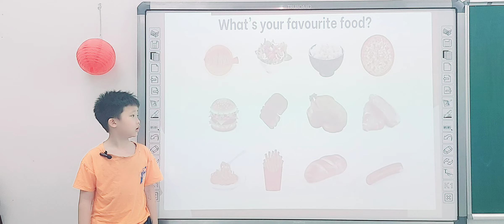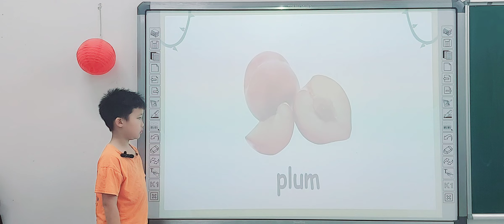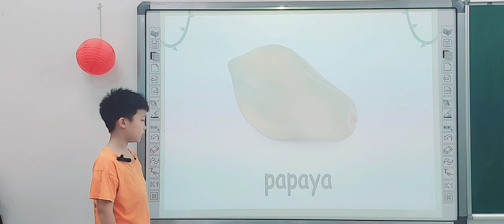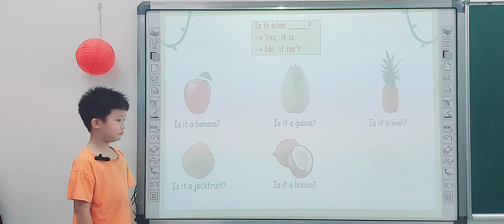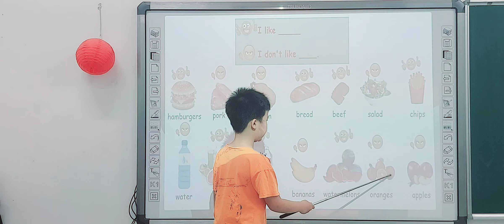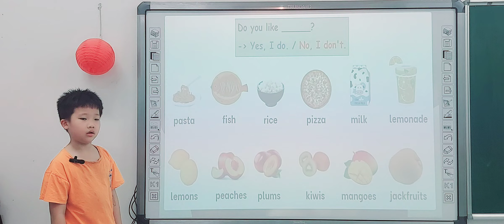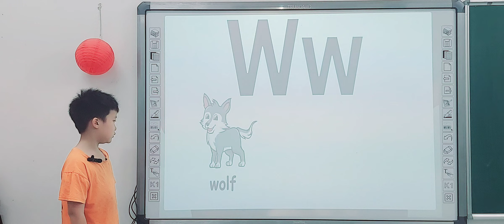Quang Huy- Grade 2 - Speaking test (Topic: Fruits)